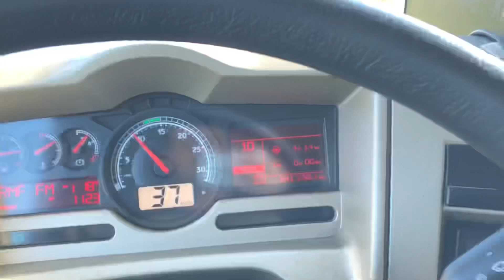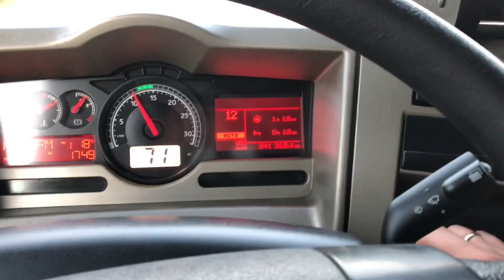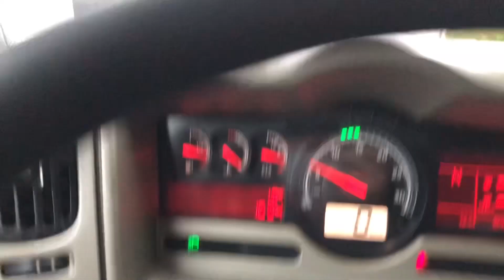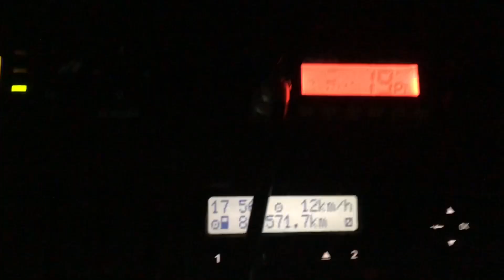Ciężki wjazd | 8 godzin spędzonych na rozładunku , takie rzeczy tylko w Polsce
Cześć

Pozdrawiam
Darek Trucker Tv